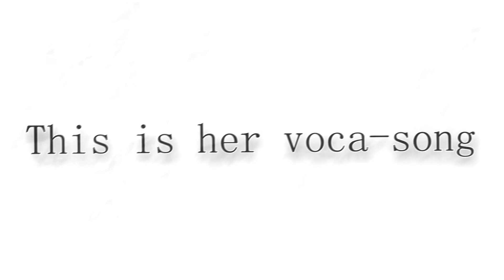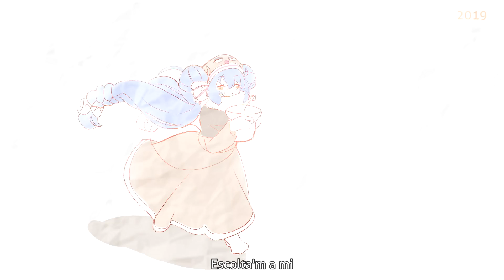This is her voca-song / VOCALOID x9 【Original Song】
・・Artist ：  Alphabetical Order
- Aik: